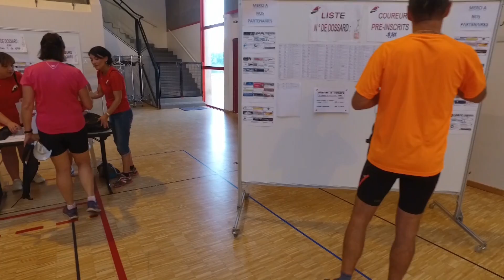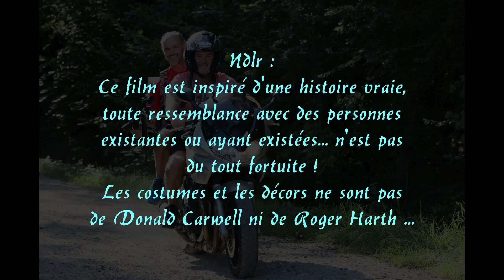00000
Sur les Pas de Tanguy 2016